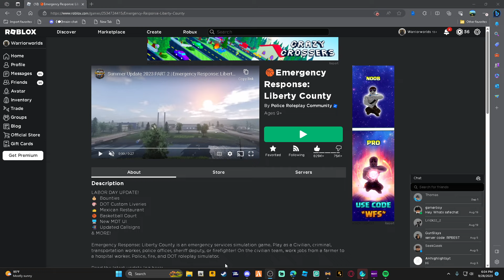Roblox ERLC | Kentucky State Roleplay | Management Patrol | Episode 144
Link to Kentucky State Roleplay (Tell me if it expires in the comments below )

Link to my discord server ( Tell me In comments If It expires )